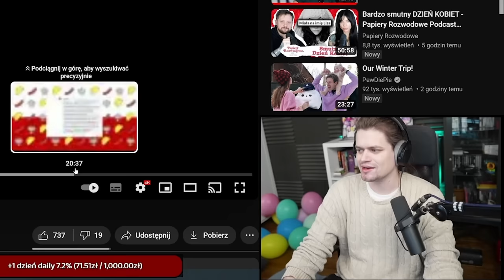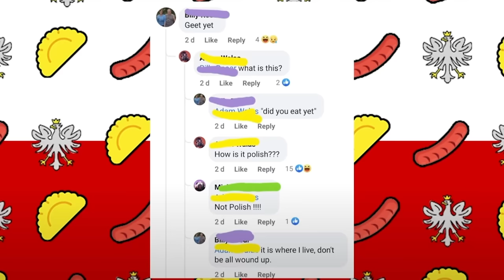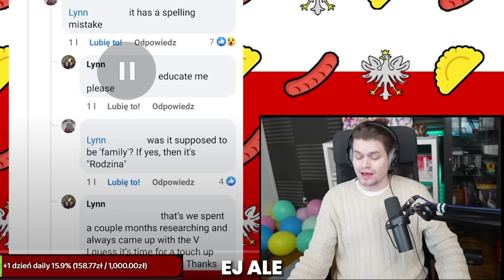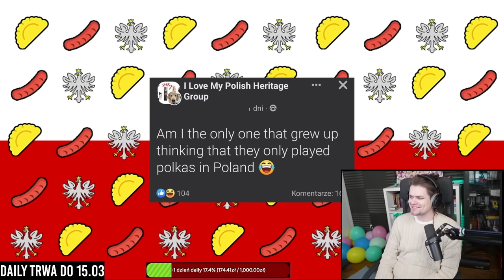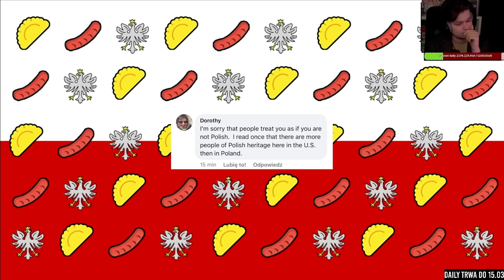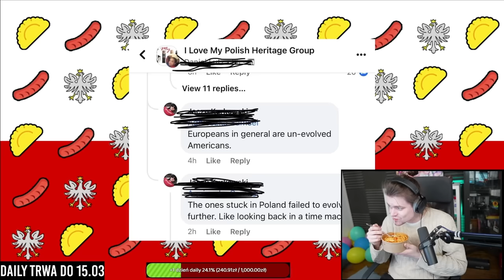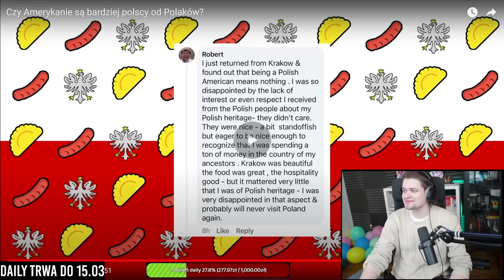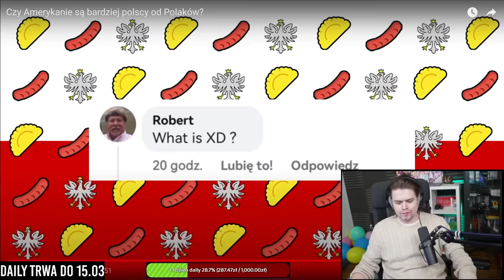AWIĘC OGLĄDA NAJBARDZIEJ POLSKICH LUDZI W USA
Wuja streamuje codziennie o 20:00

Fragmenty utworów należą do ich prawnych właścicieli i zostały wykorzystane wg prawa cytatu (art.29 ust.1 ustawy o prawie autorskim i prawach pokrewnych).